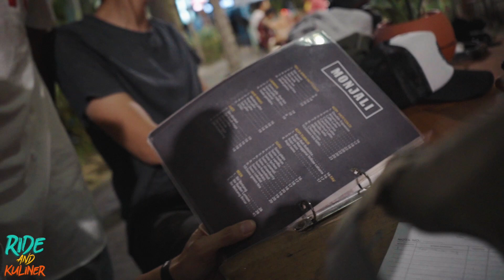TEMPAT MAKAN SEAFOOD PALING PEDES | RIDE AND KULINER #3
RIDE AND KULINER #3
feel free to dm us anything